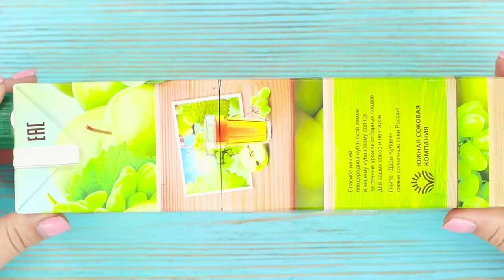14 Cool Things To Do When You Are Bored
Are you feeling boring? C'mon! Is it possible to be bored when there is free time? And if you still don't know what to do – we'll help! Watch our new compilation of creative ideas, choose what you like more and have fun yourself or with friends!

Supplies and tools:
• Cement;
• Pack of juice;
• Glass bottle of Pepsi;
• Pepsi can;
• Petroleum jelly;
• Soap dish;
• Sleeve from toilet paper;
• Bowl;
• Spoon;
• Paints;
• Brushes;
• Scissors;
• Toy cars;
• Magnets;
• Cardboard cups;
• Shower gel;
• Straws;
• Pompons;
• Water;
• Flask;
• Pictures with faces;
• Glue;
• Paper;
• Multicolored stickers;
• Egg tray;
• Box;
• Vinegar;
• Baking soda;
• Ink;
• Feathers;
• Salt;
• Transparent sheets of thin plastic;
• Hammer;
• Decorative pieces of glass;
• Grass seeds;
• Sponges for flowers;
• Skittles;
• Confetti;
• Balloon;
• Wooden sticks;
• Cap;
• Colored cardboard.

16 Edible School Supplies! Prank Wars!